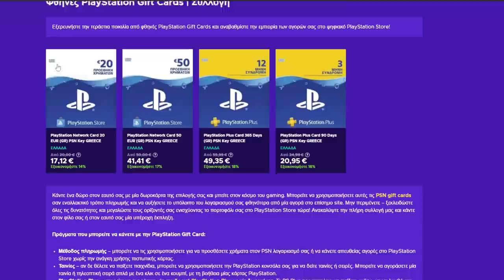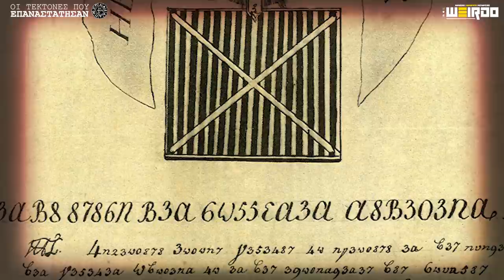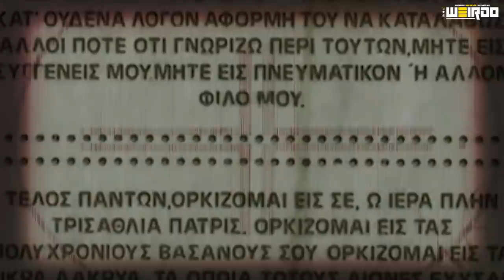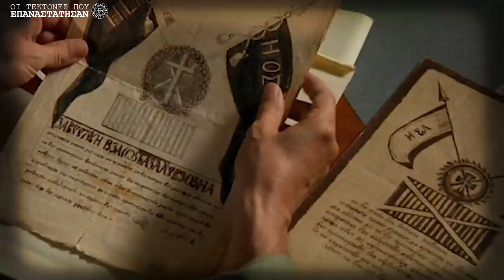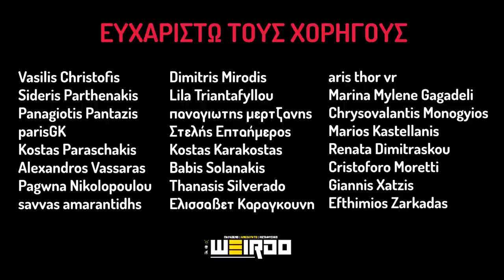Φιλική εταιρεία: οι Τέκτονες που επαναστάτησαν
✔️ Ακολουθήστε:
📼 Videos που ίσως σε ενδιαφέρουν!!